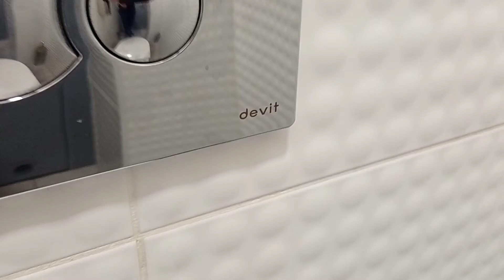Testing Primera 16.65.90 by Sanit Topic 8590020 floor toilet